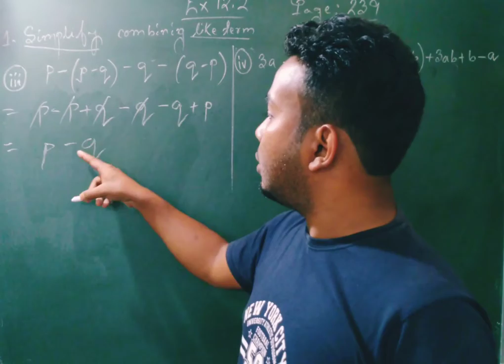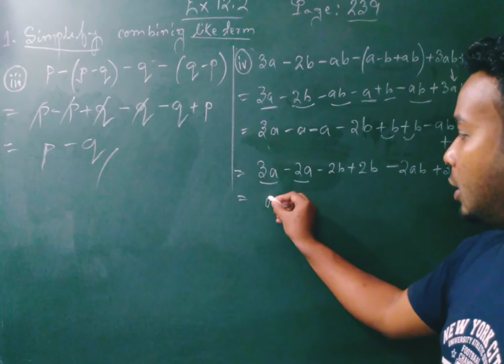Ex 12.2 mathematics class 7